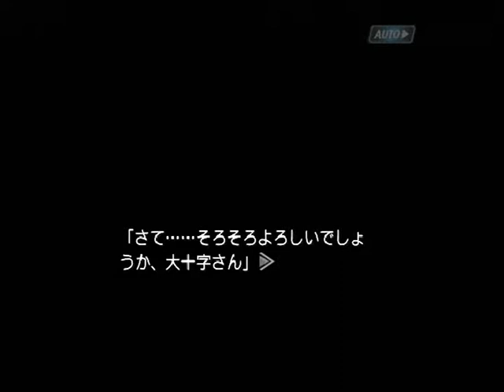【PS2】機神咆吼デモンベイン 初見プレイ Part９ ～これが今の汝と妾の限界だと云う事だ 【スタートオンゲームズ】【スタゲー】【JAPAGE】